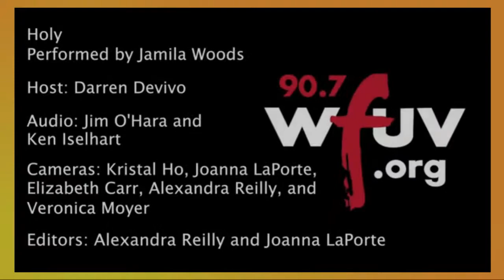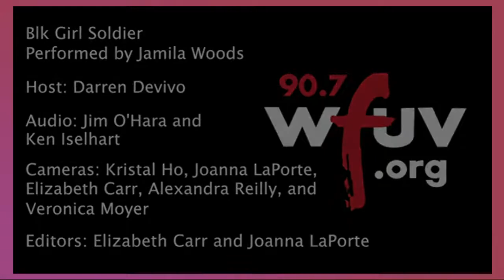Jamila Woods,Holy, Black Girl Soldier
NO Tunecore. NO Cdbby.